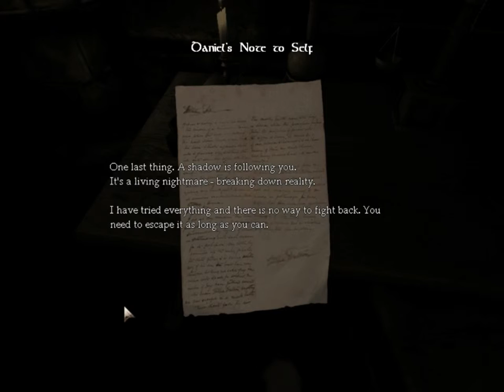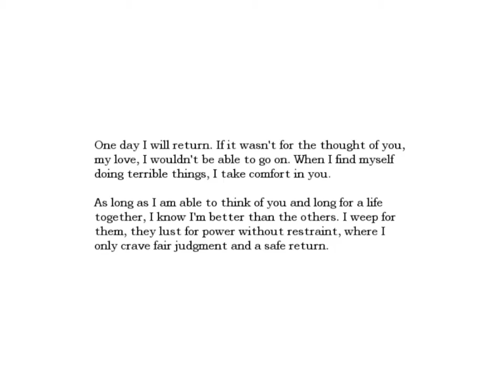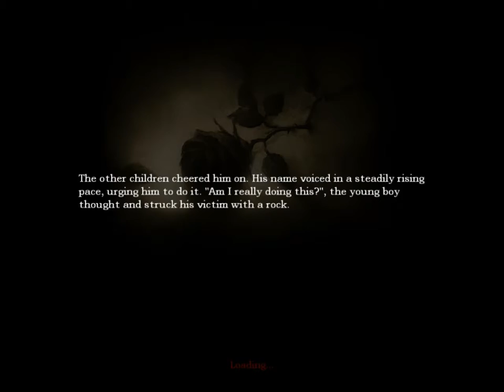[Let's Play] Amnesia: Dark Descent with Michiyo 'Creepiness' #2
Playing Amnesia, hoping not to go insane and scream like a little baby, Michiyo ventures through the enormous castle by herself. But, she has a voice in her mind, no other than Nezumi has decided to contact her through entering her mind waves and... Okay, that's enough. Basically, it's Michiyo playing and screaming and stuff and Nezumi just laughing at her while she had to be Michiyo's mental support. That failed.
We hope you enjoy! \O/